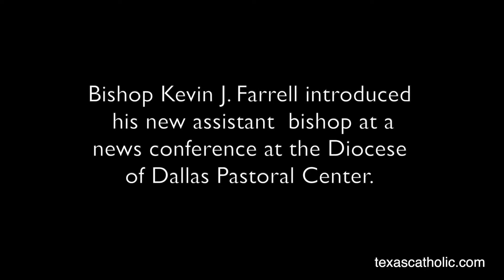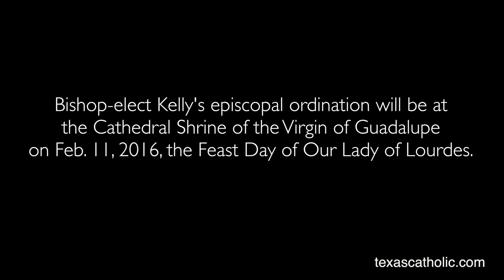Pope Francis Names Msgr. Greg Kelly New Auxiliary Bishop of Dallas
Dallas Bishop Kevin Farrell today announced that Pope Francis has named Msgr. Greg Kelly the newest auxiliary bishop of the Diocese of Dallas, joining current auxiliary bishop J. Douglas Deshotel.

Bishop-elect Kelly will be installed on February 11, 2016 at the Cathedral Shrine of the Virgin of Guadalupe in downtown Dallas.

More in the Dec. 18th print edition of The Texas Catholic, and online at texascatholic.com.